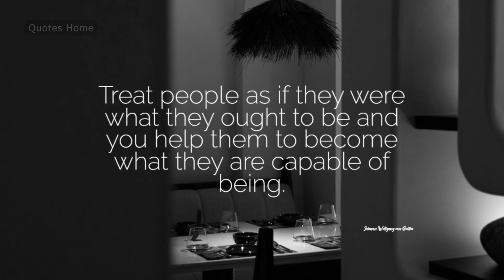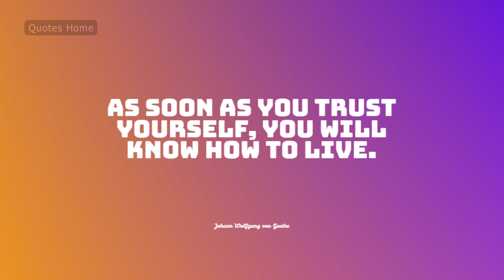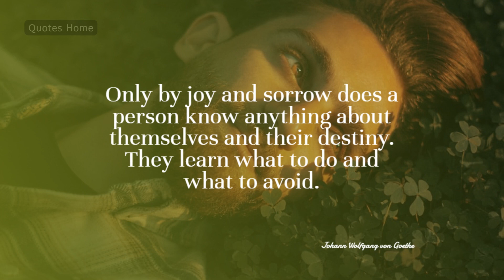True Statements by Johann Wolfgang von Goethe. Quotes, Sayings and Wise Thoughts | Quotes Home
Johann Wolfgang von Goethe was a German poet, playwright, novelist, counselor, statesman, and philosopher who lived from 1749 to 1832. The best-known representative of German literature and culture is Goethe, whose writings are considered to be some of the best in the entire world. The most memorable quotes and sayings from Johann Wolfgang von Goethe are featured in the video.

➤ Note Please:
Any poetry, quotes, or stories created by us are not mine. We don't consider ourselves writers or poets; we just present moving and entrancing words in our own unique way.

➤ How We Make Content For Our YouTube Channel:
To create a video, we first compose the script, record the audio, create the visuals, use lovely typefaces, and then put everything together. After that, we create a unique thumbnail.

☼ I sincerely hope you enjoyed these wise words and life quotes from Johann Wolfgang von Goethe.

This Video Will Cover These Topics:
goethe
goethe quotes
life quotes
quotes
life lessons
wise thoughts
johann wolfgang von goethe quotes that will change your view on things
johann wolfgang von goethe quotes which are better known in youth to not to regret in old age!
true statements by johann wolfgang von goethe. quotes, sayings and wise thoughts
johann goethe's quotes you need to know before 40
75 brilliant johann wolfgang von goethe quotes
johann wolfgang von goethe quotes